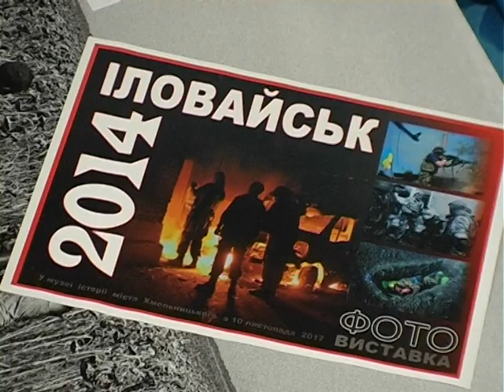У Хмельницькому презентували виставку світлин «Іловайськ 2014»